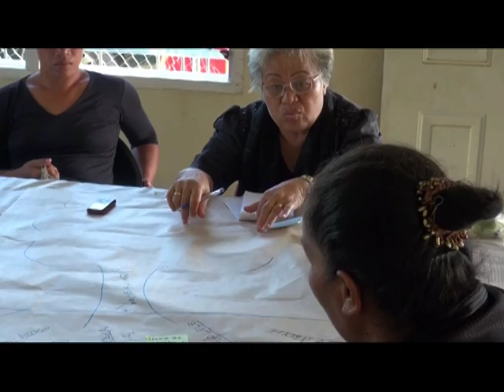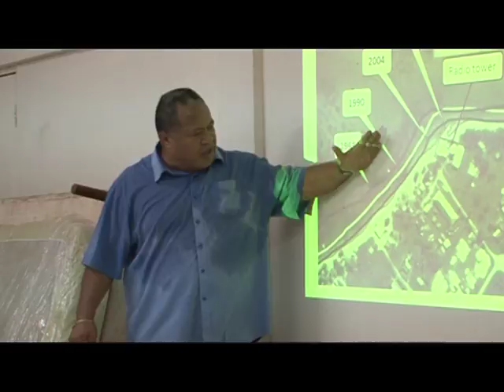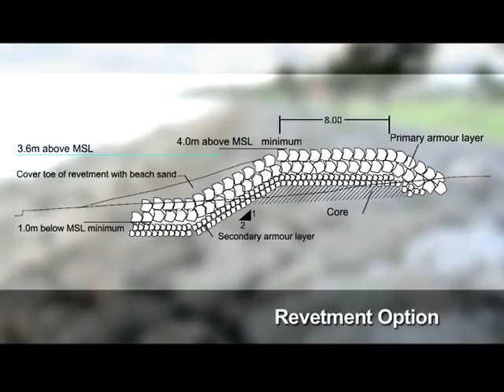Lifuka Island - The Coastline of a Future Pacific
In May 2006 a magnitude 7.9 earthquake caused the western coastline of Tonga's Lifuka Island to subside by 23cm.  After this unique event Lifuka was chosen as part of a regional effort to understand how vulnerable Pacific Island communities can adapt to the impacts of rising sea levels.

The Australian-funded Pacific Adaptation Strategy Assistance Program enabled scientists to work closely with the Lifuka community to determine three main adaptation options: planned migration inland; sand replenishment and; the construction of an engineered revetment or seawall.

This film, which follows on from the first documentary 'Rising Oceans: Changing Lives', examines Lifuka's struggle to make the tough choices needed to adapt to the changing coastline of a future Pacific.